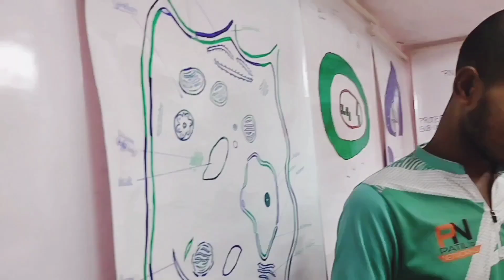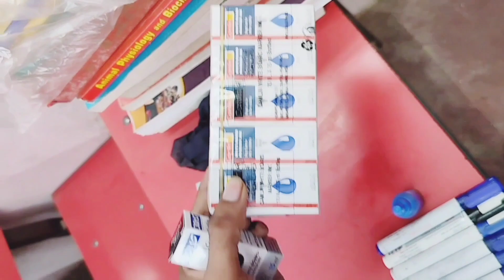Rakesh Sir reality Talk to each other